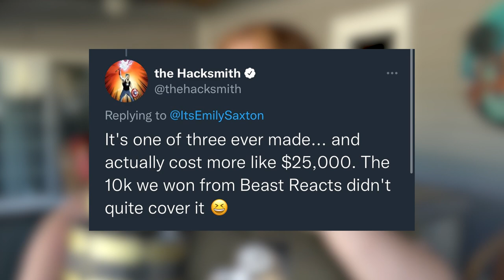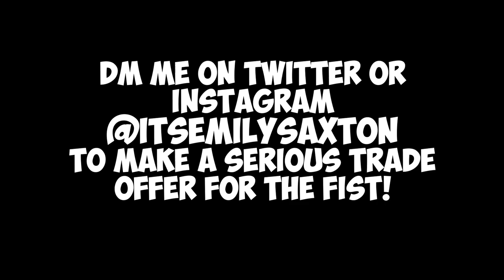I have a serious problem...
While trying to trade a MrBeast chocolate bar to a Tesla, I run into a problem being stuck with the Hacksmith Hulkbuster Fist that was made for MrBeast.